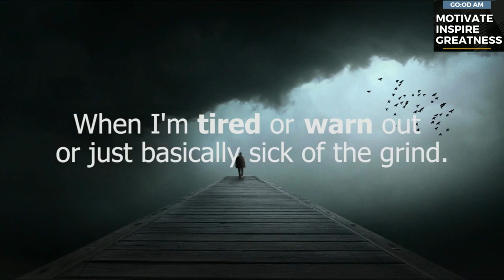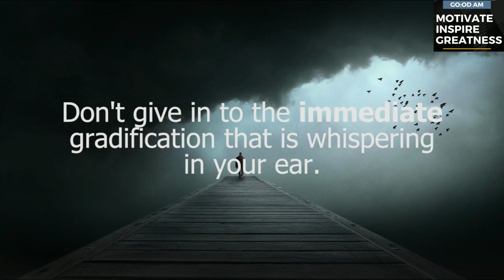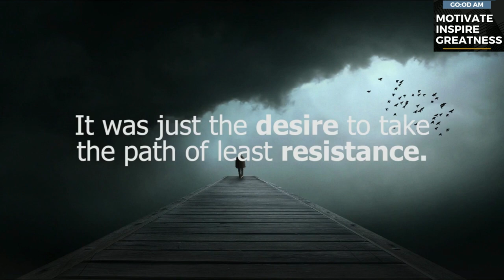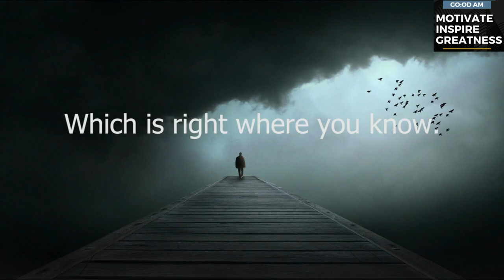Watch This if you Feel Like Giving Up !!!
Hard work + Passion = Success !! Make your only life worth living

Start you day with this video and the powerful information found in it. Learn what super successful people do to WIN every single day! If you want your life to change for the better this video will set you on the right path.

Credits: Speaker Jocko

Let’e be our best every day!